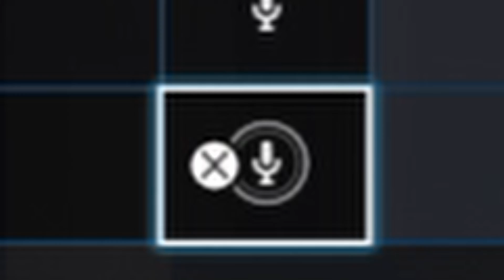Assholes of Siege RAINBOW SIX SIEGE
People who leave their mics on to let all the background noise through are the worst. Then there's the endless groups who think that being louder equals funnier. Then there was the time we booted a guy. Sure he clutched the round, but we weren't having any of his talk.

Very lucky to be a part of an excellent squad. Some of the people I game with are:

Oh, and Skeletor.

Hammer and Lightning icons:
Richard Alexander from Noun Project
Dilon Choudhury from Noun Project